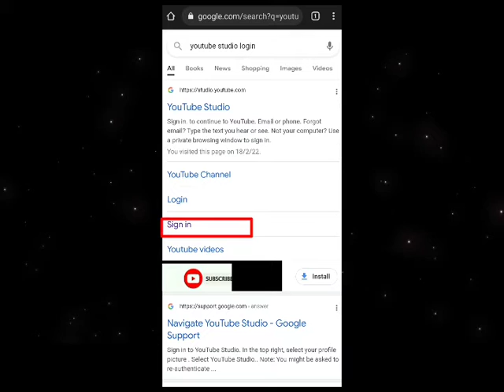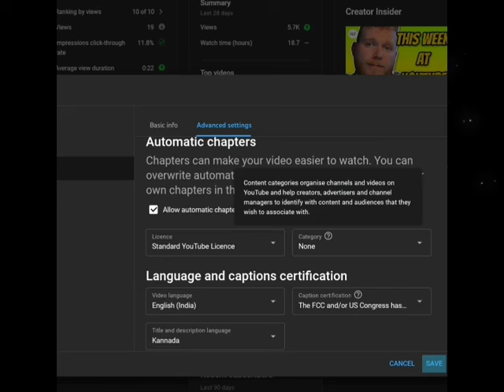how to change category in YouTube kannada 2022